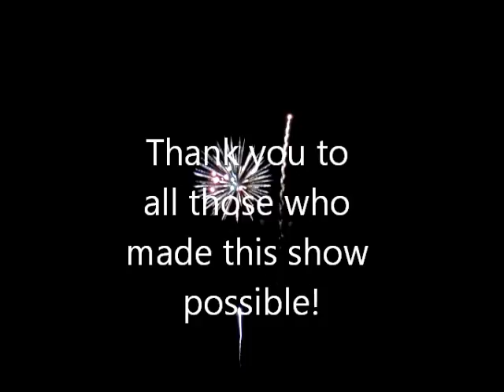Fireworks2012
2012 Fireworks Finale in Independence, Kansas